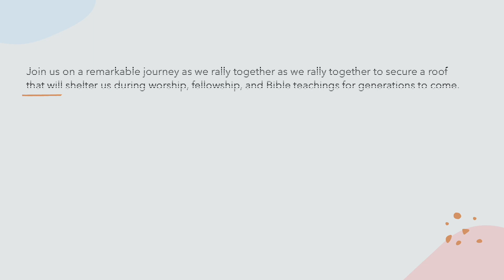🏠 Raise The Roof Rally | July 16, 2023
No matter your place of birth, your age, or where you are in your faith journey, there's a place for you at Christ Community Church! We are a multi-ethnic, multi-generational community of people from all over the world. Although our worship services are in English, it's not unusual to hear people speaking different languages in our courtyard after a worship service.